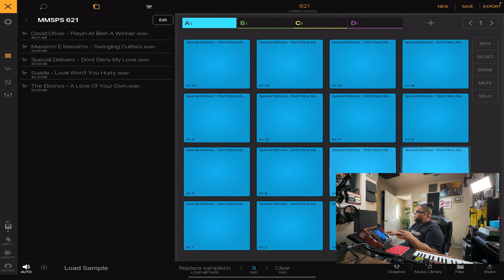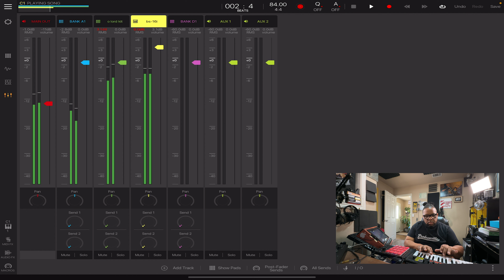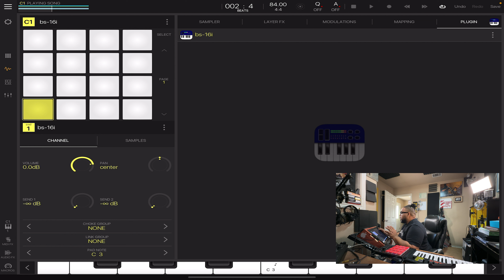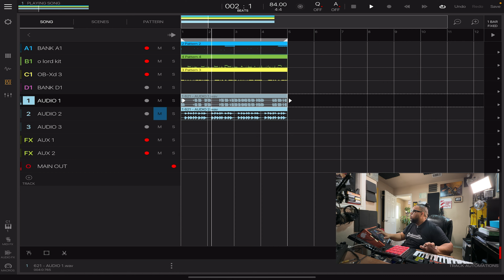[In The Lab] Beat Making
Live In The Lab beat making with Maschine Masters Sample Pack Saturday 616. Watch as Marv4MoBeats flips this week's sample pack provided by Billy Blass. samplepacksaturday Welcome to Sample Pack Saturdays Beat Making!! Here we supply you with FREE (soul, jazz, rnb, funk, prog rock and more) samples to inspire your beat making process this weekend. This is strictly for our members to practice beat making tips and new packs are made available for download every Saturday Morning!! Not a member yet? Feel free to post beats done with these samples on Instagram and hashtag samplepacksaturday for repost!

Sample Pack provided by Billy Blass

IPhone 15
iPhone 14 Pro Max using Blackmagic Filming App
Feelworld 6”Field Monitor
Davinci Resolve Ipad Pro

Audio
Shure SM7B Microphone
Presonus PD-70
Smallrig Wireless Mics
Irig Stream Pro
Art Pro Channel 2 Tube Pre
Beatmaker3